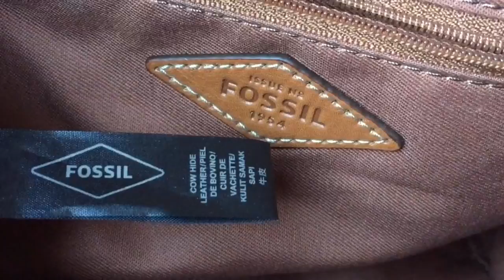What Fits | Fossil Emma Satchel Bag | #43